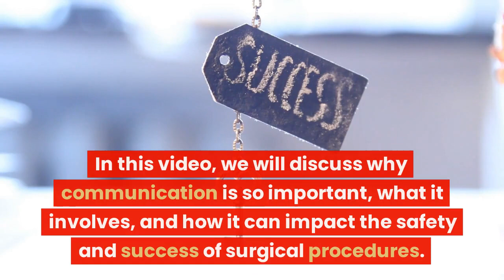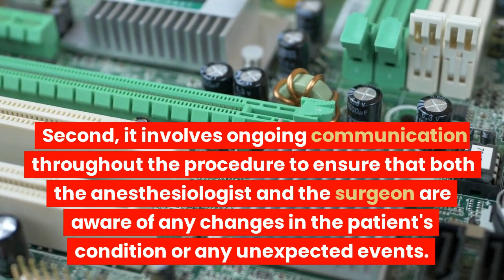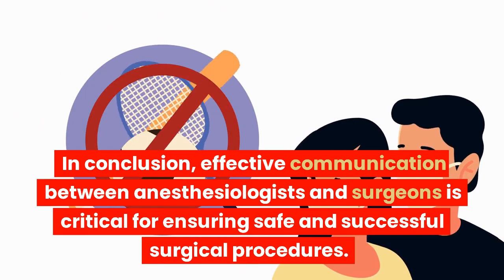The Importance of Communication between Anesthesiologists and Surgeons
anesthesiaprocedure Anesthetic considerations in patients with a history of dermatological procedures

Anesthesiology is a vital and essential medical specialty that plays a crucial role in modern medicine. Anesthesiologists are responsible for providing pain relief and maintaining the comfort and safety of patients during surgical and other medical procedures. The field of anesthesiology has come a long way since the first demonstration of the use of ether as a general anesthetic in the mid-19th century, with a variety of different anesthesia drugs and techniques available today to provide safe and effective pain relief for patients. In this video, we will give an overview of anesthesiology, the different types of anesthesia, and the role of the anesthesiologist. We will discuss the pre-operative evaluation, administration of anesthesia, monitoring vital signs during surgery, pain management, and complications of anesthesia. Additionally, we will also touch on the importance of anesthesiology in modern medicine and the continued development and evolution of anesthesia techniques.

Stoelting's Anesthesia and Co-Existing Disease E-Book
Regional Nerve Blocks in Anesthesia and Pain Therapy
Miller’s Basics of Anesthesia 8th Edition
Pocket Anesthesia
Chestnut's Obstetric Anesthesia
Practical Ultrasound in Anesthesia
Anesthesia Made Easy
Pharmacology for Anaesthesia
Anesthesia Equipment

Dr. Marlene Merritt's Smart Blood Sugar emphasizes low-carb, high-fiber foods, avoiding processed carbs and sugars. Helps regulate blood sugar levels for better health.

The Ultimate Keto Meal Plan focuses on high-fat, low-carb meals with moderate protein. Meat, eggs, veggies, and healthy fats are emphasized while avoiding high-carb foods. Keep carbs below 50g/day for weight loss, energy, and blood sugar control.

Keto desserts are tasty treats made with low-carb ingredients like almond flour, coconut oil, and natural sweeteners. They provide healthy fats and avoid blood sugar spikes, great for those with food sensitivities. Popular desserts include cheesecake, brownies, and ice cream, and many are dairy-free and gluten-free. Enjoy a sweet treat without negative effects on your blood sugar levels.

The Essential Keto Cookbook is a guide to the ketogenic diet, with over 120 delicious, low-carb recipes using keto-friendly ingredients. Recipes include breakfast, lunch, dinner, and desserts, and the book includes tips for cooking, meal planning, and understanding the keto diet. It offers a variety of recipes for different dietary needs, including dairy-free, nut-free, and vegetarian options. The cookbook is a great resource for anyone looking to follow a healthy, low-carb lifestyle with delicious, satisfying meals.